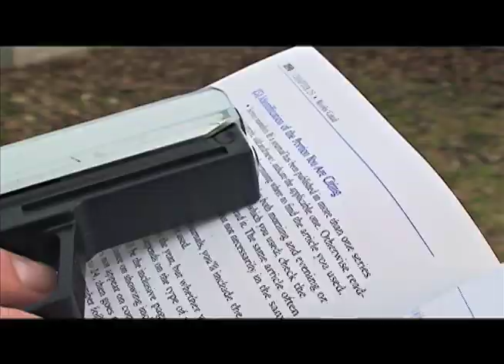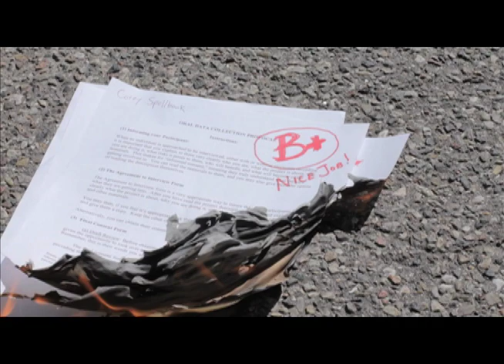School's Out [Official Trailer]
Hold on to your seats, and prepare yourself for an action packed adventure! Corey Spellbook, an average college student, has found himself in an unbelievably unexpected situation... After receiving a phone call from a psychopathic alumni, our hero realizes that he holds the fate of his entire University in his hands!  The only way to prevent it from exploding, is by achieving all A's on his exams AND assassinating a list of A list celebrities by 5:00pm!!!